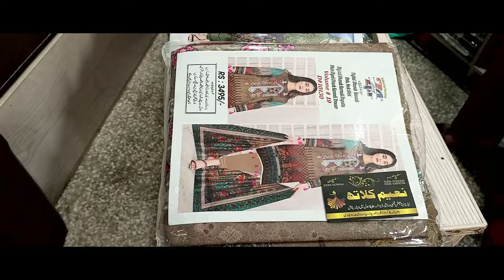Karandi Suit Design || kapde ki dukaan || Online Pakistani Kapde || China Market Rawalpindi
Shop Name : Naeem Cloth
Address : Al-Noor Plaza Gordon College Road China Market Rawalpindi Pakistan